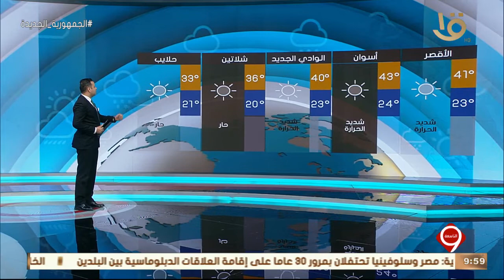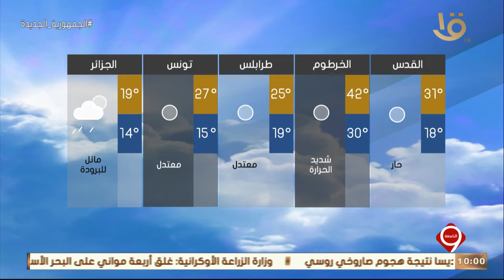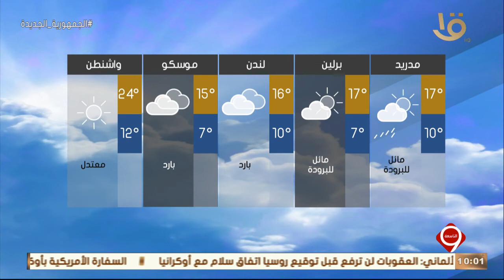النشرة الجوية .. متابعة لحالة الطقس .. الأرصاد-طقس الثلاثاء حار نههارا لطيف ليلا على كافة الأنحاء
نشرة التاسعة | النشرة الجوية .. متابعة لحالة الطقس .. الأرصاد-طقس الثلاثاء حار نههارا لطيف ليلا على كافة الأنحاء